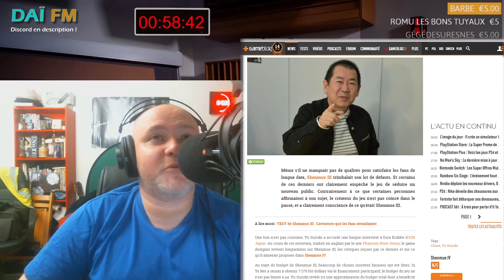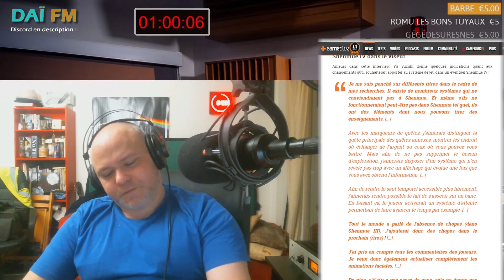Shenmue 3 vs The Witcher 3 : Comment Conclure Une Trilogie ? Radio Libre par Daï-mon [LMCP 105]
Peut-on aimer à la folie Shenmue 3 et trouver que The Witcher 3 est un jeu dégueulasse ? Grâce au pouvoir de la Radio Libre, nous allons pouvoir constater que tous les goûts sont dans la nature ! Alors, qui c'est qui a l'open world le plus bad ass ?
Précisons que l'auditeur de cette vidéo, Karim, a depuis nuancé un peu son propos dans une autre émission.